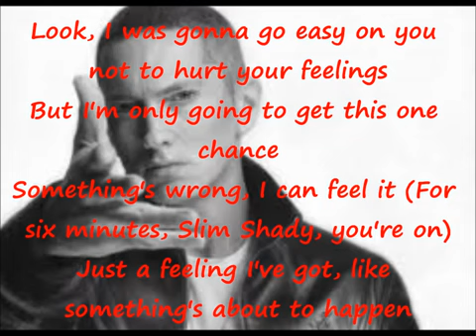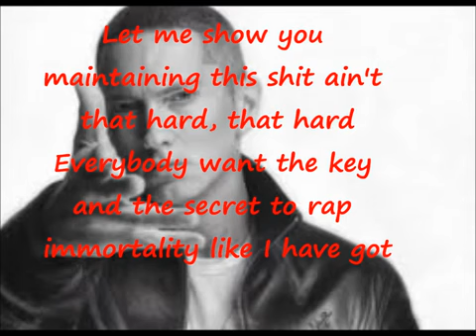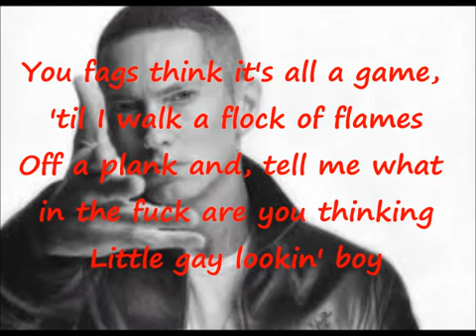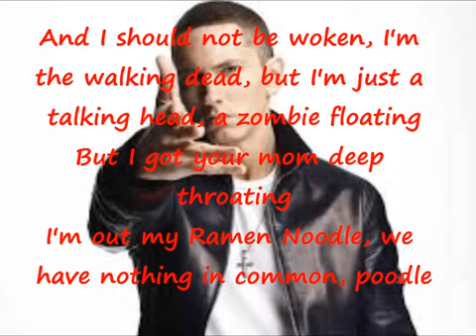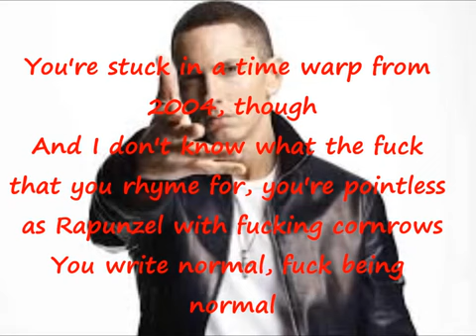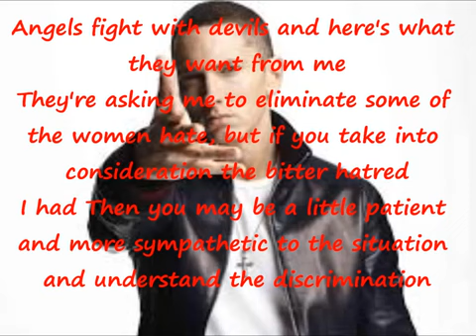Eminem - Rap god lyric